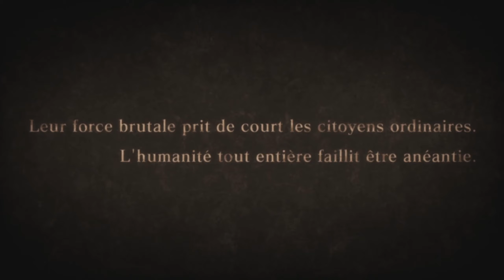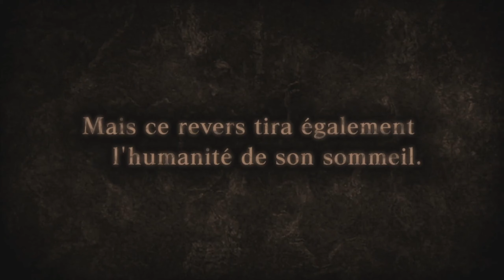On Rejoint Le Bataillon D'Exploration // Attaque des Titans: Wings of Freedom #1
Bonjour tout le monde, aujourd'hui on se retrouve sur l'Attaque des Titans: Wings of Freedom.
On apprend à ce battre contre des titans de bois et on rejoint le bataillon d'exploration .